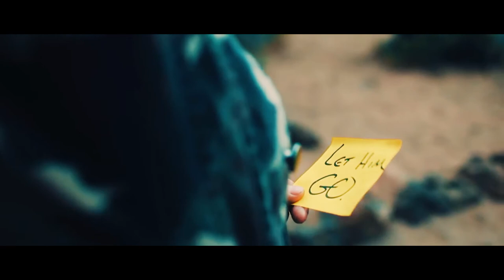Pat Magada - Santa Cruz [Original Version] (Official Music Video)